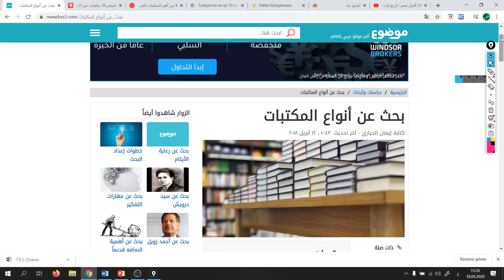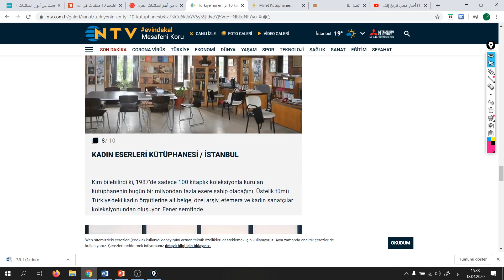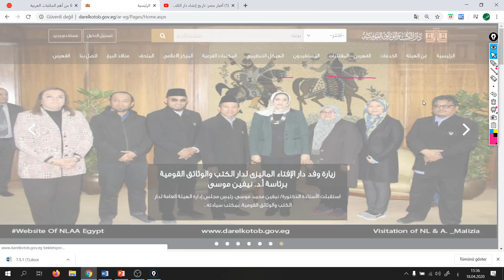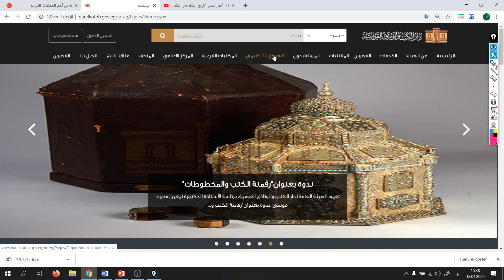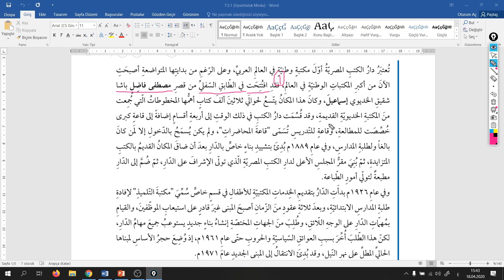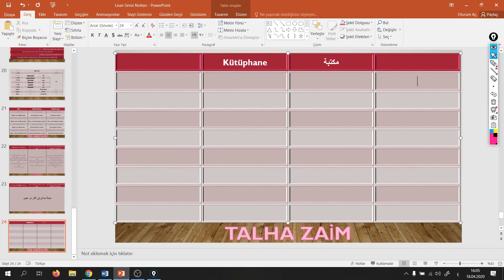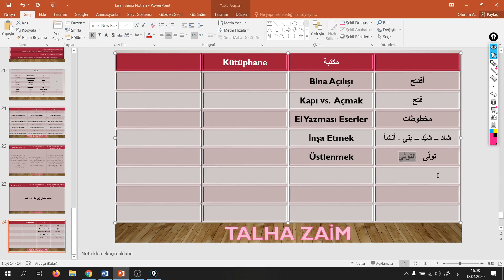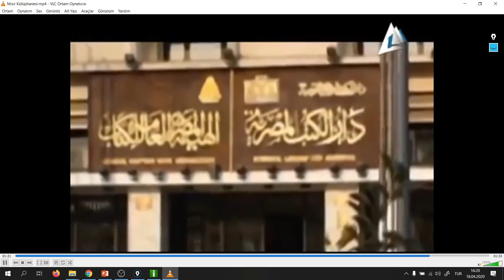Mısır Kütüphanesi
Silsiletü’l-Lisan
İleri Seviye-1
05. Ünite
01. Konu